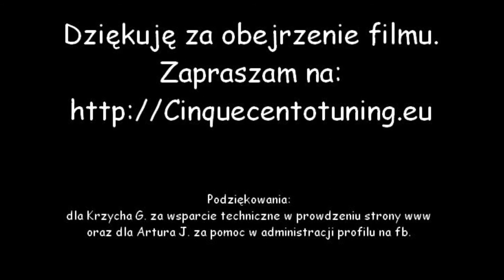Trailer Jak rozebrać silnik w CC/SC 900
Film przedstawiający część materiałów zawartych w poradniku "Jak rozebrać silnik w CC/SC 900" Po więcej zapraszam na: